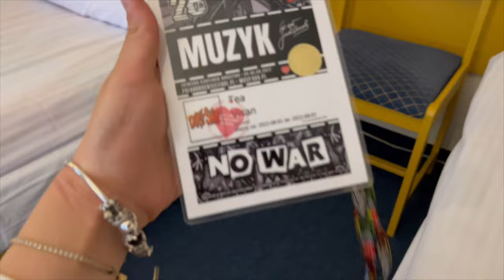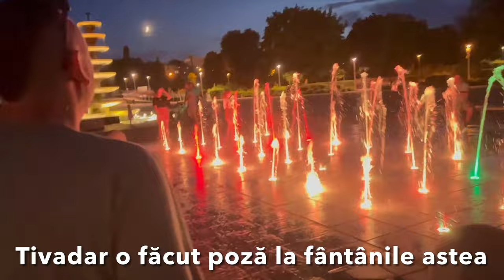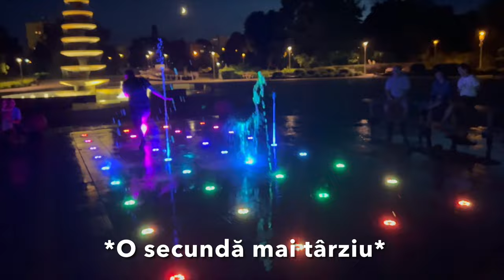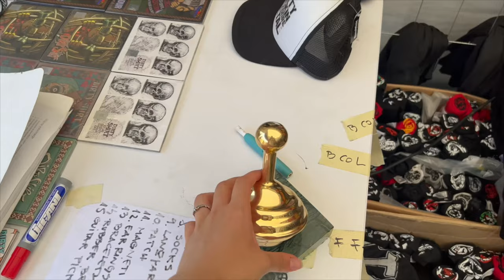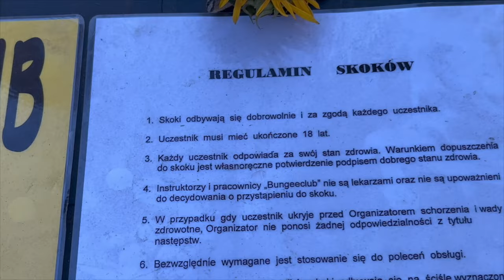🌻POLAND ROCK Vlog: Concert cu Dirty Shirt & Bungee Jumping😱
Hello!
Eu sunt Tea Vișan de la Cluj! Astăzi facem un Vlog de la Poland Rock unde ne-am reîntors să cântăm cu @DirtyShirt și unde am făcut Bungee Jumping pentru prima oară în viața mea! Mulțumim tuturor celor care ne-ați votat, a fost o experiență minunată și fără voi nu am fi ajuns aici!♥️

Conturi de Instagram:
Dirty Shirt: @dirtyshirtband